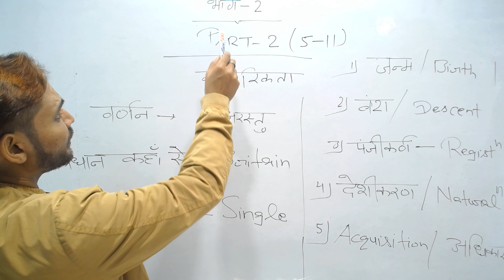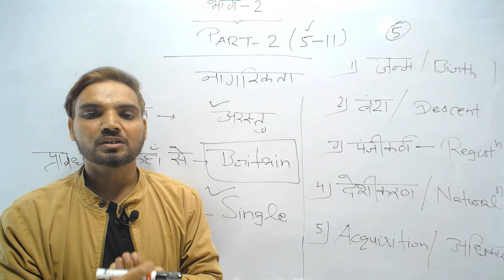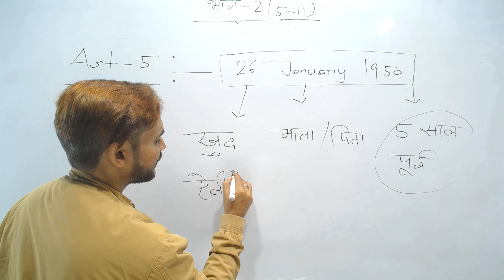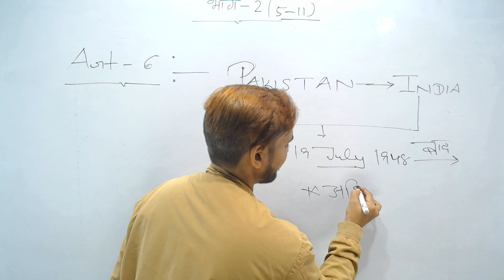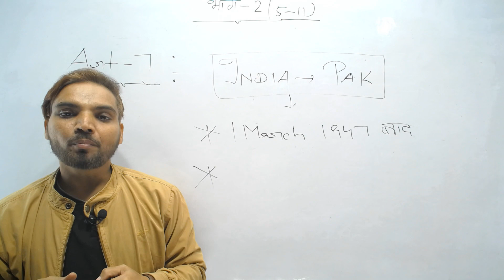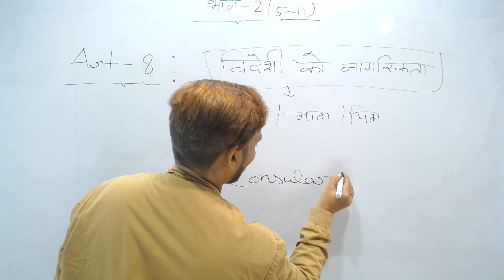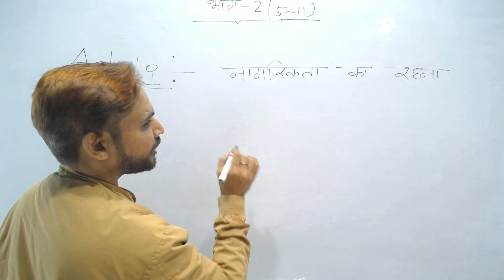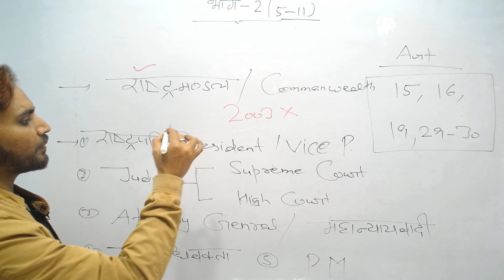CITIZENSHIP (Art 5-11) | Part_2 | NAIN Sir | Articles Series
We are trying to make the Articles of INDIAN CONSTITUTION Easy and Understanding so that everyone will be comfortable with them .  So be With us on this platform to enjoy Article Series